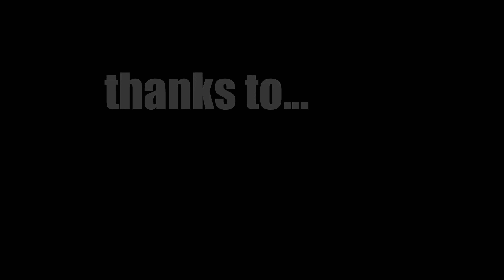LA VIEJA Y LA NUEVA ESCUELA SE UNEN ( KLIMB ZARAUTZ )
Este rocodromo quiere acercar la sensacion de la escalada en roca a todo el publico creando el mix perfecto entre el boulder moderno y la tension fisica de los movimientos al mas puro estilo old school!